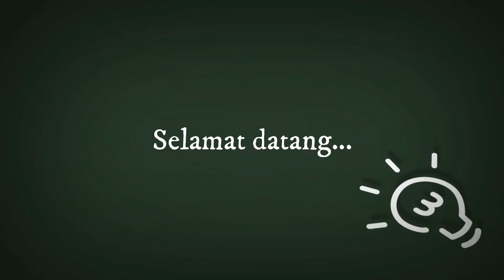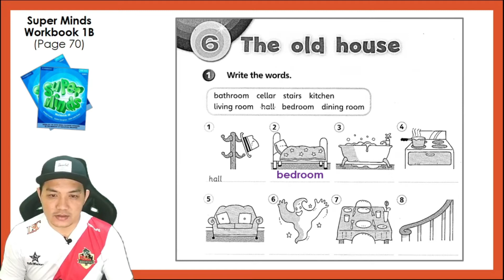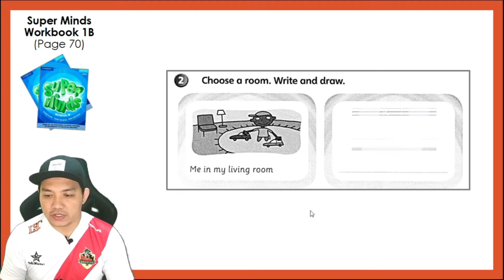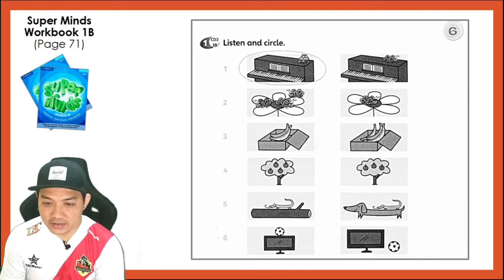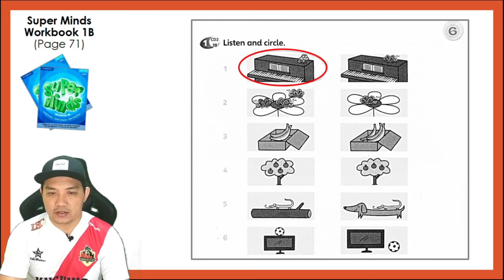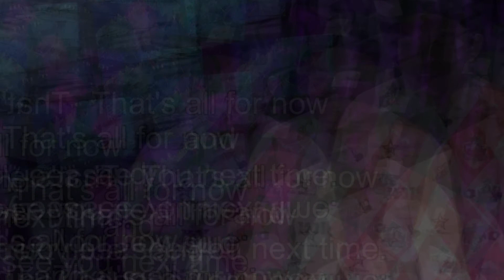Year 2 English: The Old House Super Minds Workbook 1B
This lesson is based on the activities in Super Minds Workbook 1B page 70-71.
Super Minds Student's Book 1
Super Minds Workbook 1B
Unit 6: The Old House
Write the words
Write and draw
Listen and circle
Super Minds CD2 39